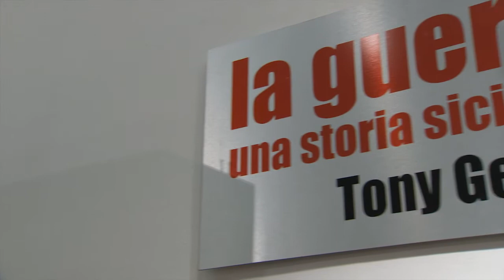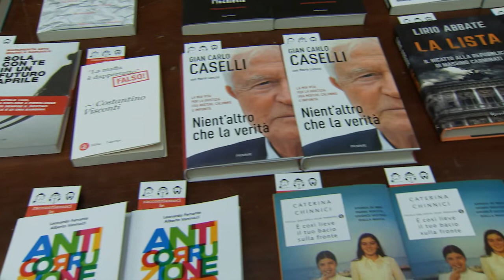La Guerra, una storia siciliana (Gazoldo degli Ippoliti, 25/09/2017)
Il MAM accoglie le fotografie di Tony Gentile, autore del famoso scatto che ritrae i giudici Giovanni Falcone e Paolo Borsellino.